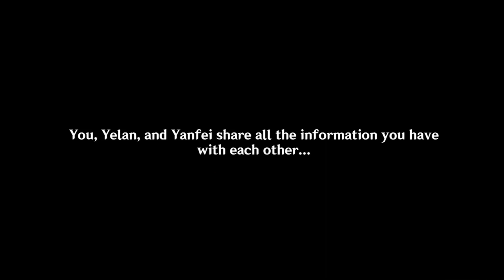“Perilous Trail” (Part 4/7) - Genshin Impact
Interlude Chapter - Act 2